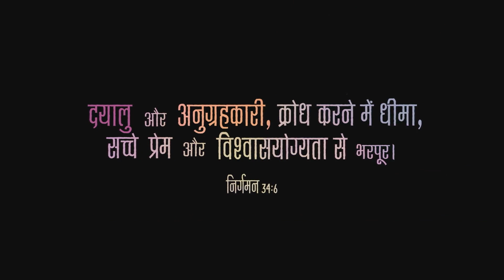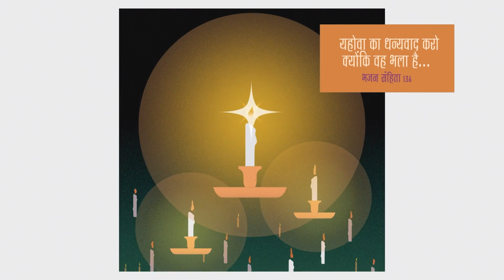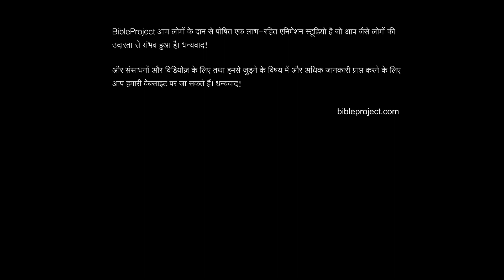सच्चा प्रेम के बारे में जानेंगे बाइबल से परमेश्वर कैसा प्रेम करते है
आयिये हम एक साथ मिलकर स्वर्ग के राज्य के रहस्य के बारे में जानेंगे बाईबल से उत्पति से प्रकाशित वाक्य तक एक साथ सीखेंगे

Hello praise the lord , aap kaise hai ? 🙏 Mera name Dhiraj masih hain, mai bihar  se hoon. Jaise ki hum jante hai yeshu Masih ka dusre Aagamn ka samay hai yese me Bible ka sahi knowledge hona bahut jaruri hai jaise me Revelation ki bhavisyvani jisme yeshu Masih ka Aane ka rahasy hai jise samjhna bahut jaruri hai Aap hamare sath jur kar samjh sakte hai ham Àapko Genesis to Revelation Tak ko Chorse karwayenge parmeshwar ne Jo avsar diye, wo Avsar khona Nahi chahiye iss avsar par hamara church , ek new bible study organize kar raha hai un sab Masih bhai behno ke liye jinko vachan ki bhuk aur pyas hai . Aap online zoom madhyam ke dwara jud sakte hai , ye 100% free hai .  Agar aap interested hai then iss message ka reply kare 💖💖🎉
Requirements✅
1.bible book 📖
2. Notebook🗒️
3.Pen🖊️
4.Smartphone🤳📲
5. Minimum 12th pass🛂
बाइबल कोर्स करना चाहते हैं तो ज्वॉइन कीजिए 👇👇